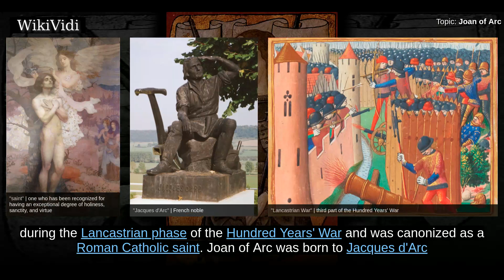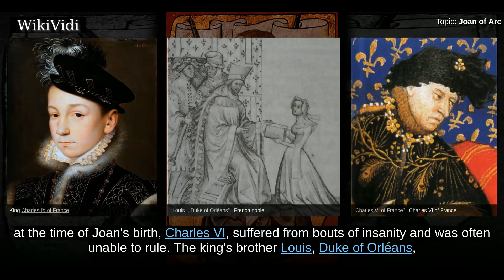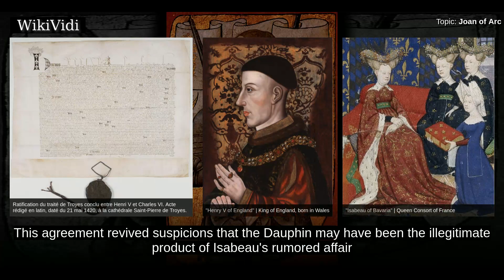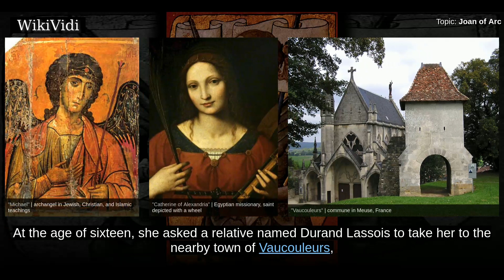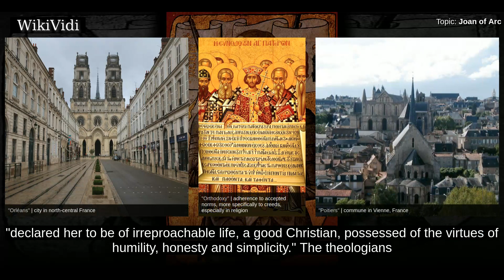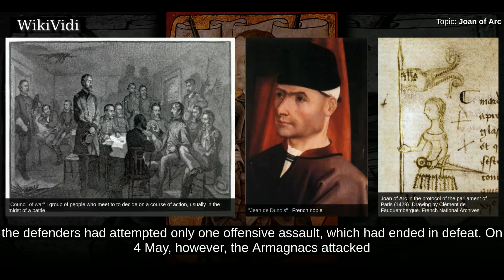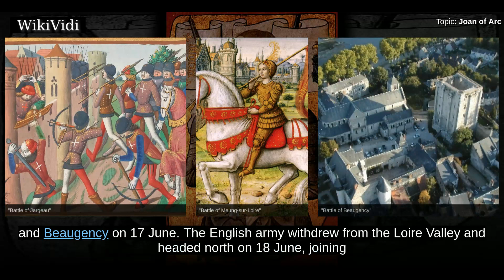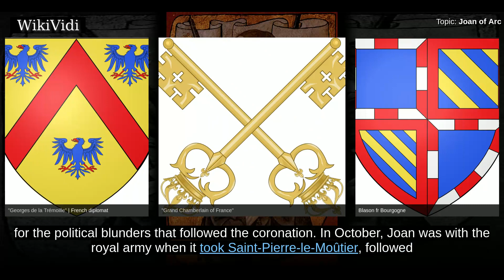JOAN of ARC - WikiVidi Documentary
Joan of Arc , nicknamed "The Maid of Orléans" , is considered a heroine of France for her role during the Lancastrian phase of the Hundred Years' War and was canonized as a Roman Catholic saint. Joan of Arc was born to Jacques d'Arc and Isabelle Romée, a peasant family, at Domrémy in north-east France. Joan said she received visions of the Archangel Michael, Saint Margaret, and Saint Catherine of Alexandria instructing her to support Charles VII and recover France from English domination late in the Hundred Years' War. The uncrowned King Charles VII sent Joan to the siege of Orléans as part of a relief mission. She gained prominence after the siege was lifted only nine days later. Several additional swift victories led to Charles VII's coronation at Reims. This long-awaited event boosted French morale and paved the way for the final French victory.  On 23 May 1430, she was captured at Compiègne by the Burgundian faction, which was allied with the English. She was later handed over to t...

Shortcuts to chapters:
00:02:27 Background
00:07:00 Life
00:09:21 Rise

Copyright WikiVidi.